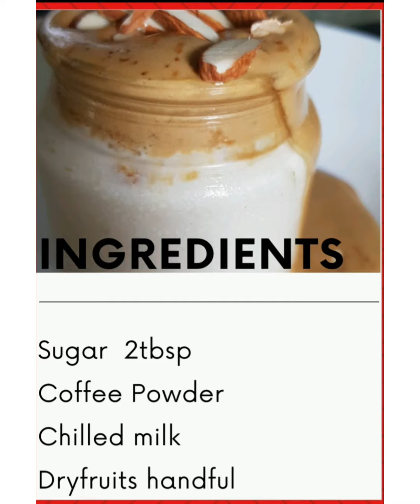|| How to make a COLD FROTHY CAFINE || AT Home ||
Sugar 2tbp
Coffee Powder
Chilled milk
Dryfruits handful

cold coffee#
frothy CAFINE#.